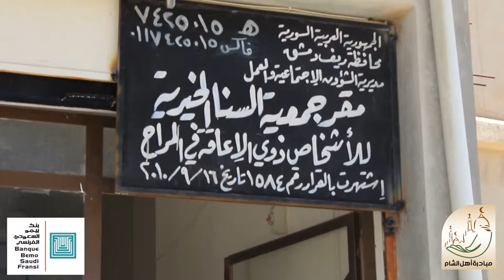توزيع سلل داعمة في رمضان Bemo Bank و مبادرة أهل لاشام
تصوير + مونتاج